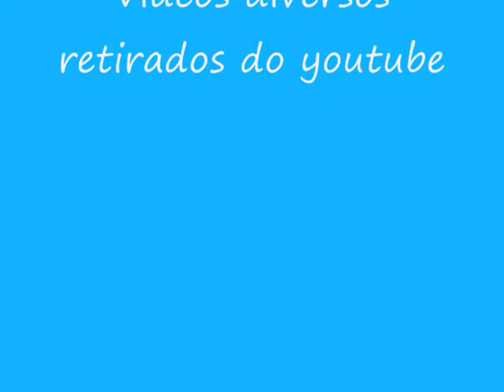BioAlentejo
Os vídeos utilizados foram retirados do youtube e trabalhados pelos alunos do CEF de Informática.
Trabalho integrado no Projecto Ilídio Pinho 2010_2011 da nossa escola.